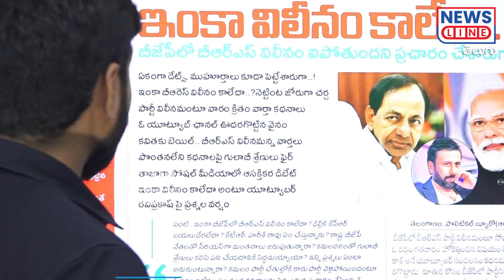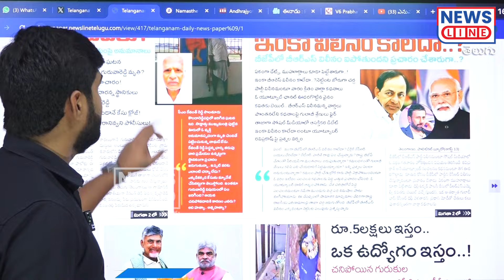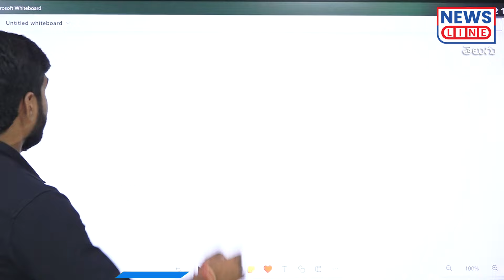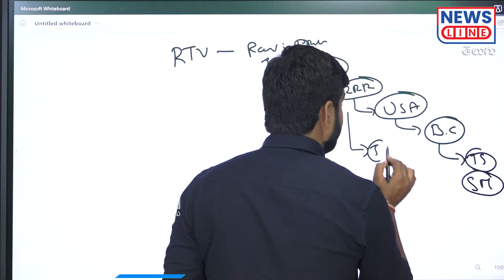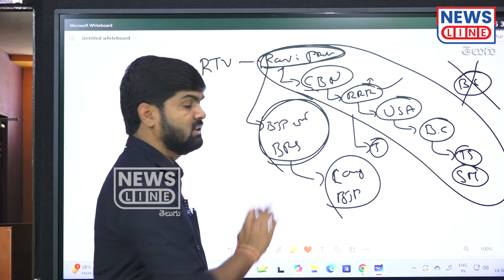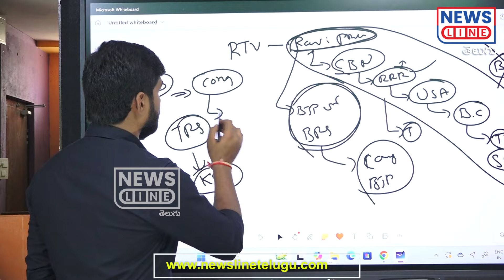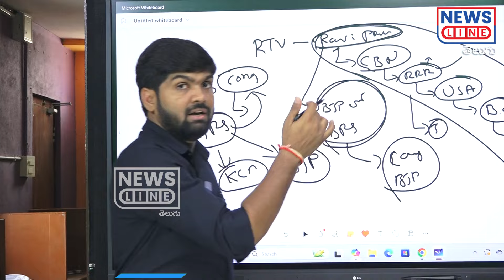చంద్రబాబు, రేవంత్‌లకు కట్టుబానిస యూట్యూబర్ రవి ప్రకాష్ తప్పుడు రాతలు.. -Ravi Prakash -NewsLineTelugu